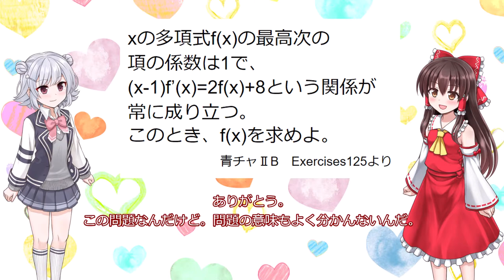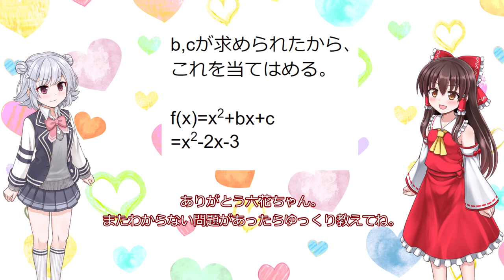【ゆっくり高校数学】xの多項式f(x)の最高次の項の係数は1で、(x-1)f’(x)=2f(x)+8という関係が常に成り立つ。このとき、f(x)を求めよ。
現役高校生の小春六花ちゃん（CeVIO AI）とゆっくり霊夢ちゃんと一緒に数学の勉強をしよう！
今回のお題：
xの多項式f(x)の最高次の項の係数は1で、(x-1)f’(x)=2f(x)+8という関係が
常に成り立つ。このとき、f(x)を求めよ。
（数研出版　青チャートⅡBより）
立ち絵素材：ふにちかさん